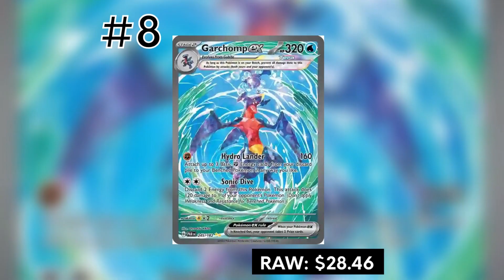The Most Expensive Paradox Rift Pokemon Cards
Here is a round-up of the most expensive Paradox Rift Pokemon cards! What is your favorite card Paradox Rift Pokemon card? Do you have any of these expensive cards?

All data is from TCG Player.

If you enjoy this video, you will love other videos on The Poke Crib channel!

0:00 - Intro
0:06 - Revealing the most expensive Paradox Rift Pokemon cards
0:58- Outro

YT Equipment:
👉🏻 Microphone - Elgato Wave 1
👉🏻 Face-cam - Sony Alpha a6000
👉🏻 Lens - Kamlan 50mm f1.1 lens
👉🏻 Card-cam - iPhone 8
👉🏻 Chair - DXRacer Monster promo edition